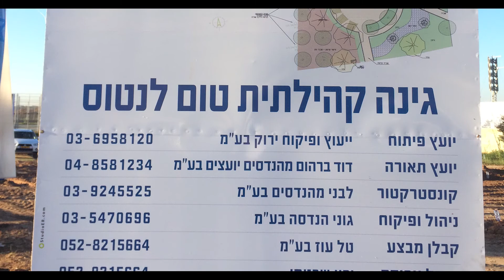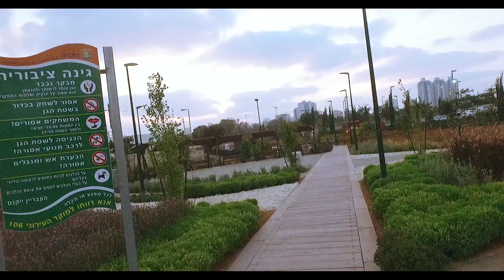משטח ריק לגינה קהילתית ברחוב טום לנטוס נתניה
גינה קהילתית רחוב טום  לנטוס נתניה
ערוגות אישיות להשכרה , בהן תוכלו לגדל ירקות , פרחים, צמחי תבלין והכל בחלקה הפרטית שלכם
קבלן מבצע גראל עבודות עפר ופיתוח בע"מ
צילום ועריכה: דני שכטמן צילומי אוויר ברישיון רשות תעופה אזרחית וביטוח צד ג
ניתן לראות פרוייקטים נוספים בפייסבוק
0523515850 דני